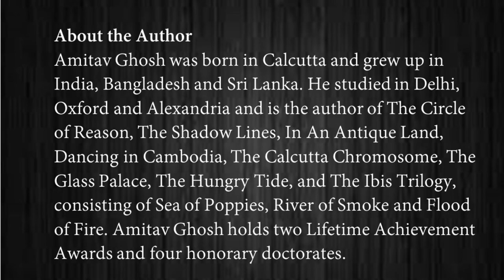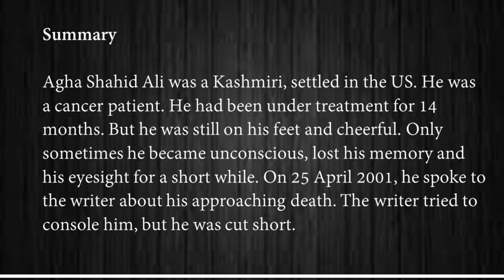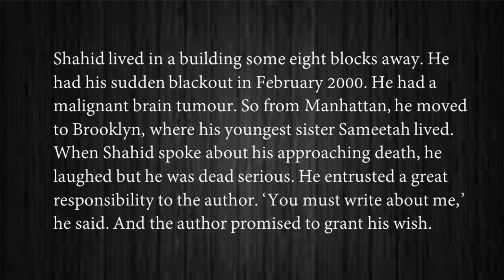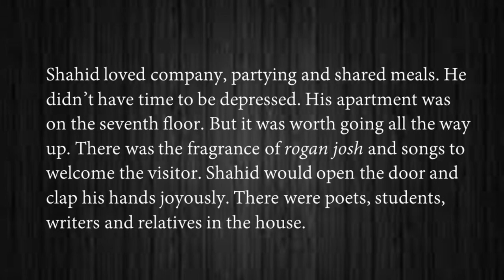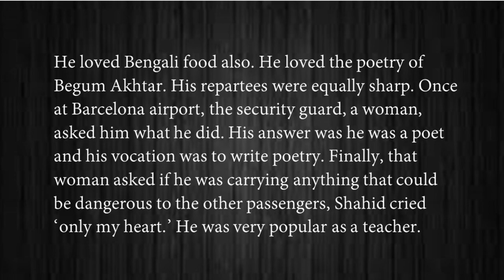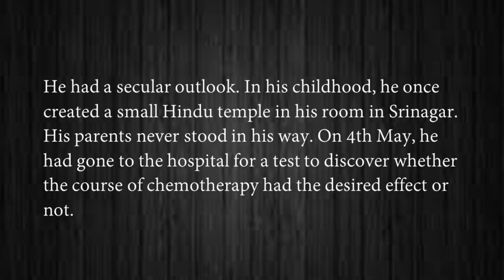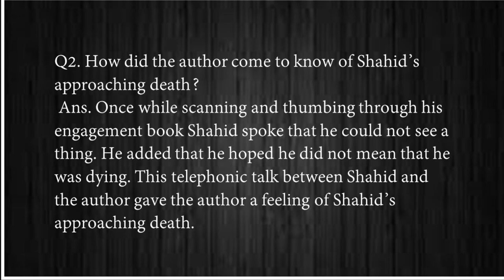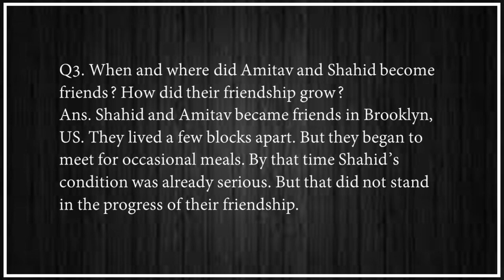The Ghat of the Only World Class 11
The ghat of the only world class 11 summary questions and answers.